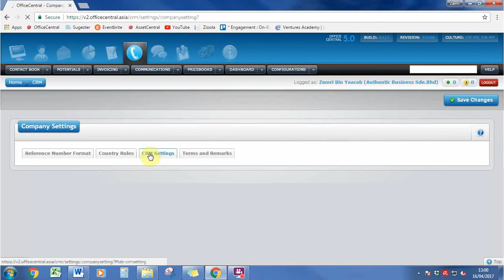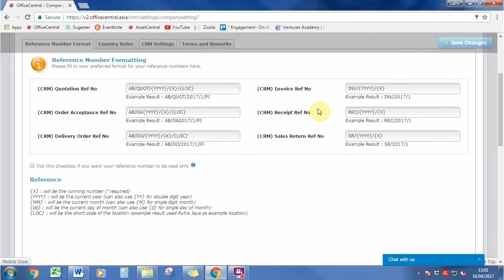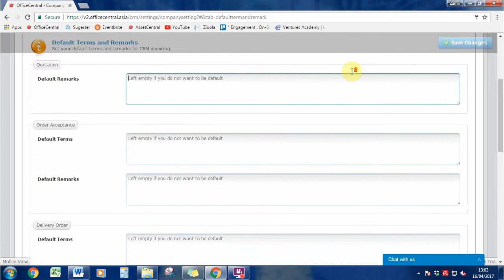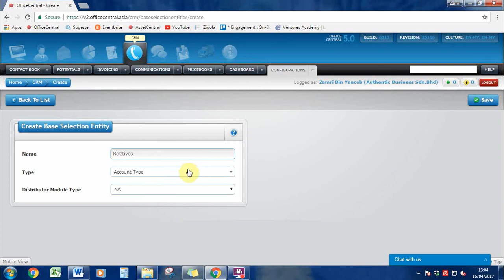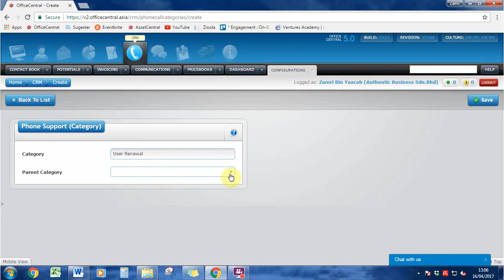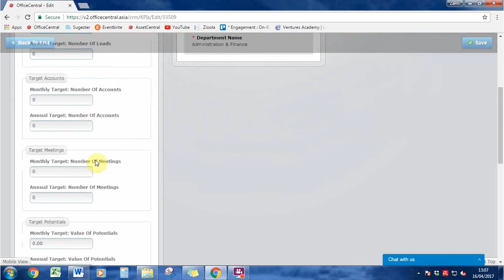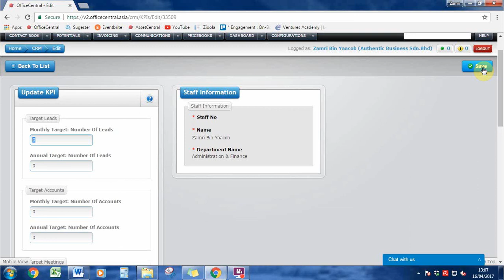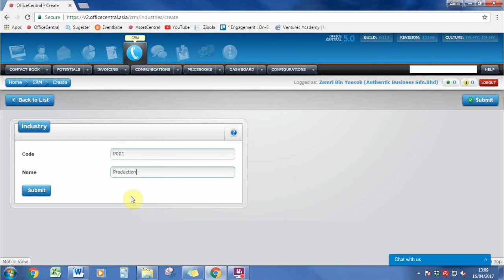OfficeCentral: How to Setup CRM Module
OfficeCentral

Setup CRM Module
Setup CRM Module
Setup CRM Module